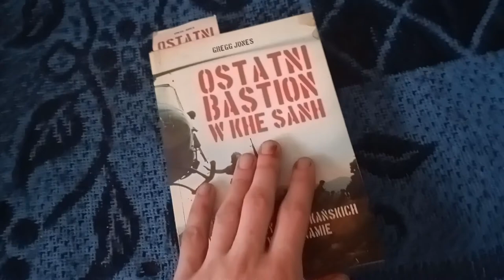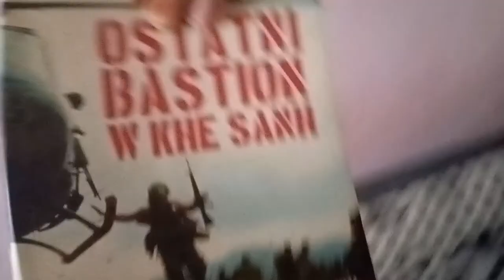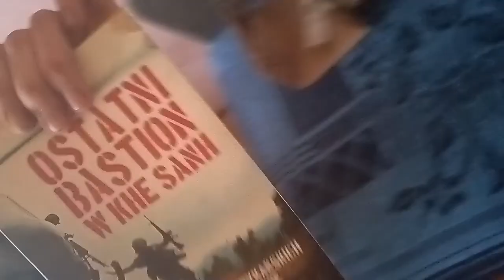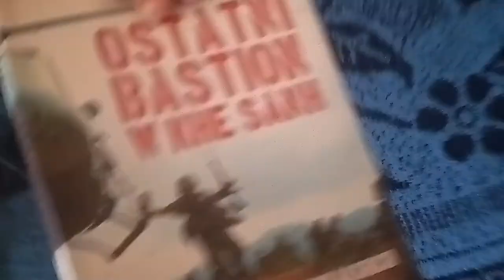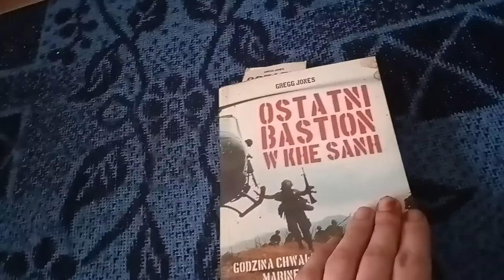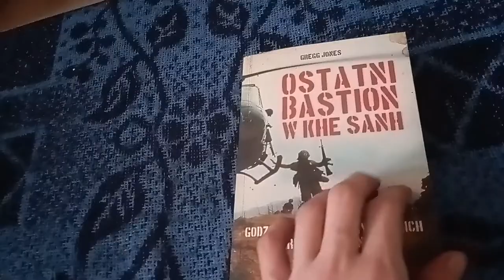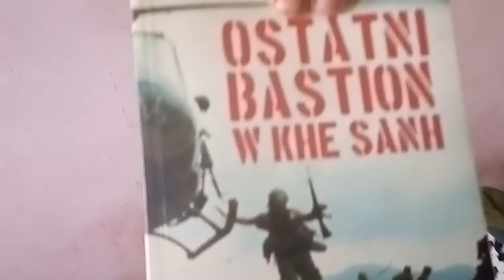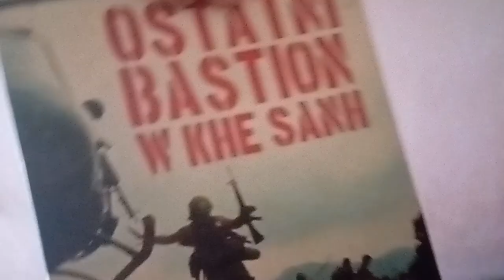Włóczykij Filipek prezentuje książka Ostatni Bastion w Khe Sahn autor Gregg Jones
Witam chciałbym państwu polecić z całego serca te książke jest niesamowicie opisana i ogólnie źródła z jakich autor korzystał to coś niesamowitego pozdrawiam Włóczykij Filipek Bushcraft.